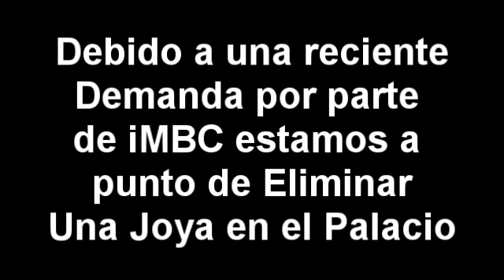¡ADVERTENCIA! SUSCRIBANSE A MIS OTROS CANALES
Ya Esta Disponible Una Joya en el Palacio Capitulo 01 Completo